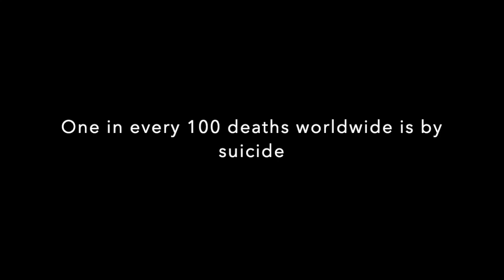Dark Globe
My version of the Syd Barrett classic